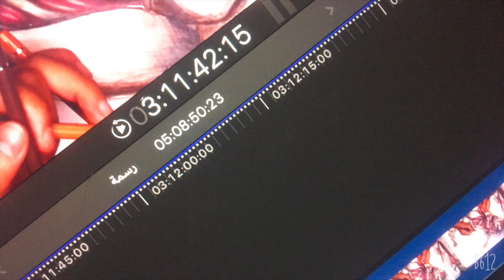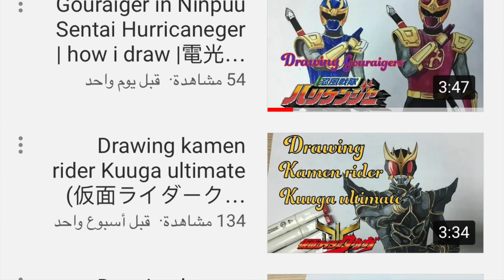التعرف على المستوى الحقيقي لرسمي وتوضيح عدة امور متعلقة بالقناة